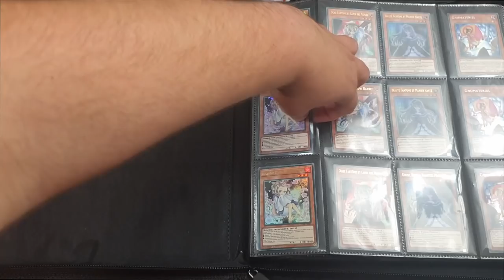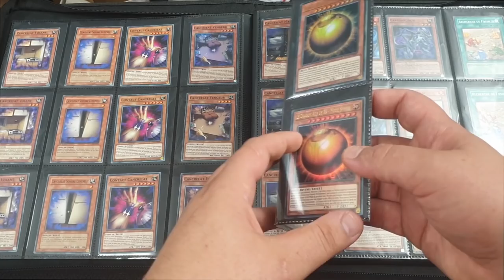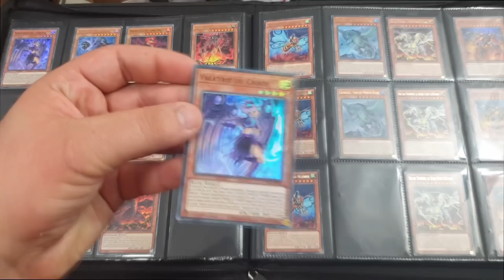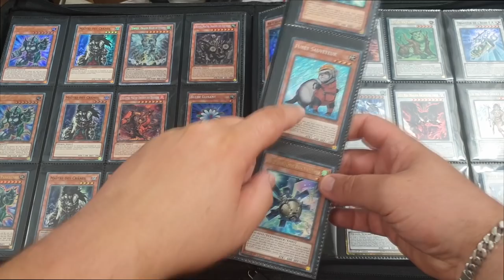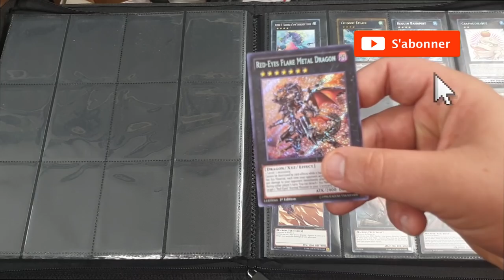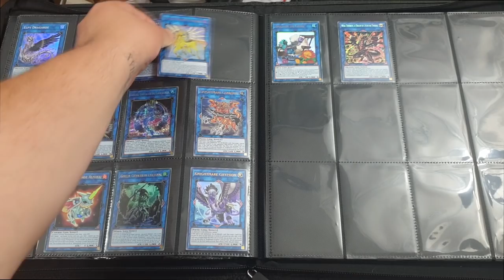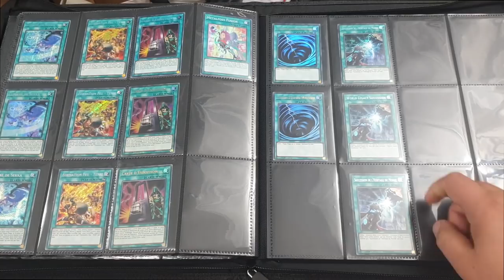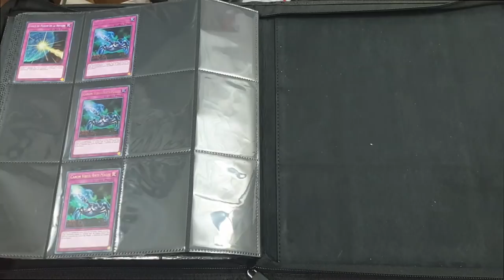LES CARTES A CONSERVER ! Je vous présente mon classeur de staple Yu-Gi-Oh! [2020]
Dans cette vidéo je vous présente mon classeur de staple, à savoir les cartes que tu peux mettre dans globalement tout les decks afin de le rendre plus fort !